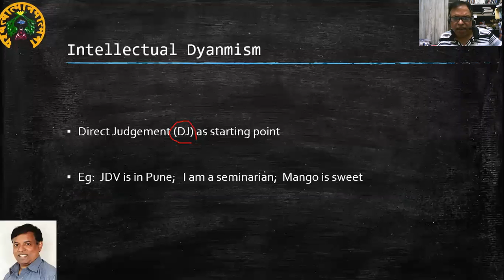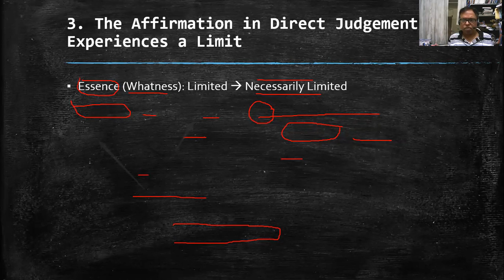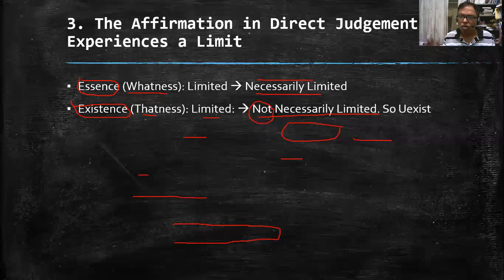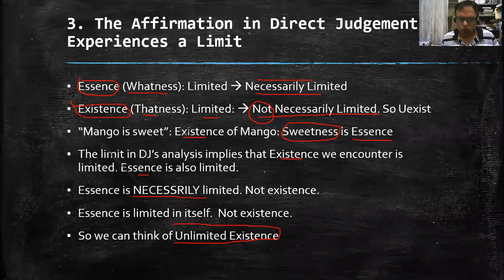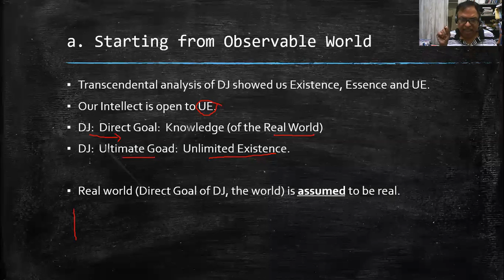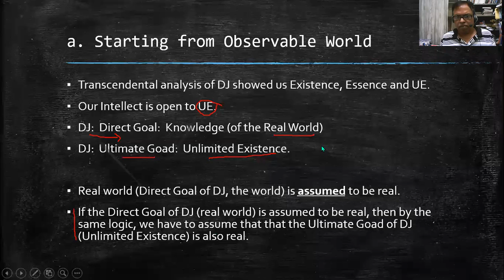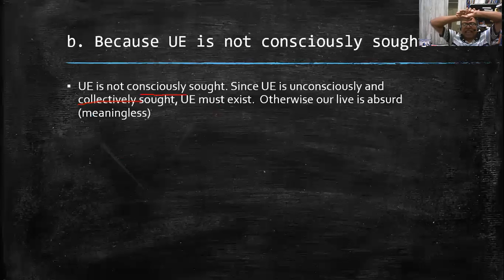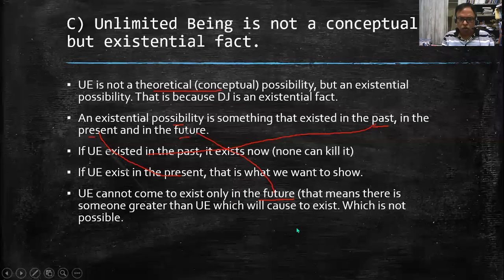Transcendental Analysis: Shorter Version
Human being as openness to God, based on Joseph Marechal's treatment.